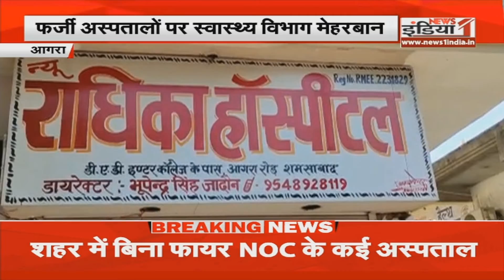Agra: मरीजों के साथ खेल रहे झोलाछाप डाॅक्टर quacks playing with patients | UP News | Fraud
A girl child died due to treatment of quacks in Agra. She was suffering from fever. After consuming quacks, his health deteriorated, due to which he died.
The condition of a girl suffering from fever worsened due to a hoax doctor in Karahara of Akola block of Agra. He was referred from a private hospital to SN Medical College. The girl died only half an hour after reaching SN. On information, on Friday, the team of Health Department reached in search of fraud. Both the shop of the quacks and the house were locked.
The daughter of Shalini (12 years) resident of village Nagla Ajita had high fever on 24 September. On September 25, the relatives showed quackery in Karhara. He gave medicines. After this, the girl's health deteriorated. Vomiting started. The family took him to SR Hospital. There he was given blood transfusion. On the morning of 26 September, he was referred to SN Medical College after there was no improvement. The girl died half an hour after being admitted.
On Friday, ACMO Dr. Nandan Singh was informed about the treatment of the girl on behalf of Jholachap. On his instructions, Dr. KK Sharma, in-charge of CHC Akola reached the spot along with the team and found the quack doctors closed. There was a house nearby, which was also locked. When asked, no one could name the name. Everyone calls him by the name of Bengali doctor.
The team spoke to the girl's family members. No FIR has been lodged against any family member. When the team also came to know about the condition of the rest of the family members, it told that no one else in the family is ill. Dr. KK Sharma told that the team of health department will raid again at the place of quacks. Action will be taken if treatment is found.

Airtel - 350,
Netvision - 219,
RCN - 403,
UCN-223
Alisha Digital- 285
HDS- 127

We are also available on:
MX Player
JIO TV

Topics Covered In This Video :
uttarakhand
quack doctor
quack doctors
doctor quack
doctor
doctor vs quack doctor
quack doctor video
your doctor is a quack
quack doctor footage